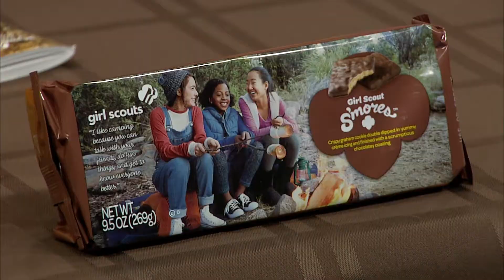The Peggy Denny Show 18 005, Part 1 - Girl Scouts